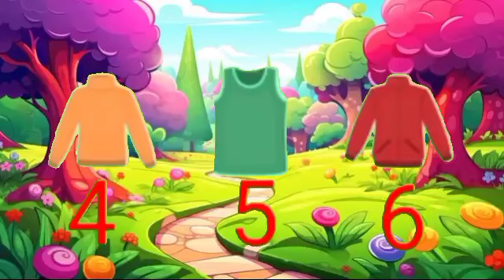Dhobi Aaya Dhobi Aaya|Hindi Balgeet|धोबी आया धोबी आया|Famous Hindi Rhyme‎@infobellshindirhymesEp2789